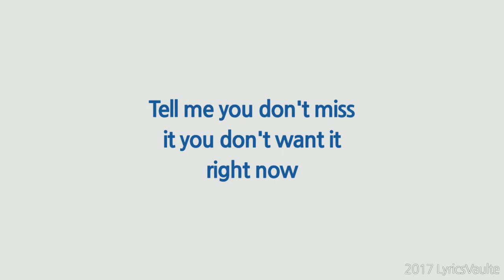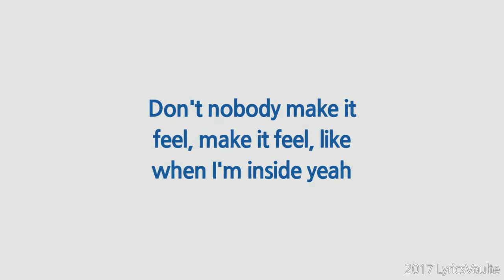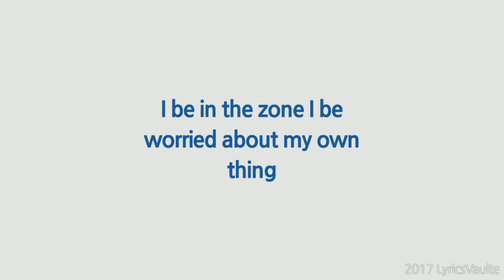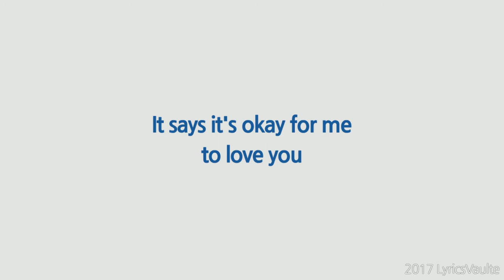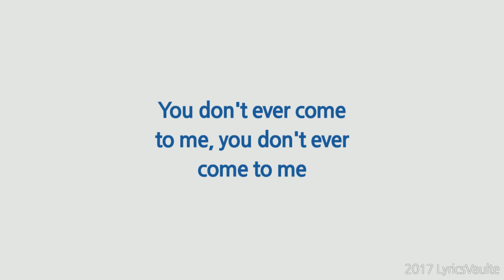Trey Songz | Come And See Me | MikexAngel | Lyrics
New Albums Daily ∤ Search Your Favorite Music Tags and Genres Trey Songz | Come And See Me | MikexAngel | Onscreen Lyrics